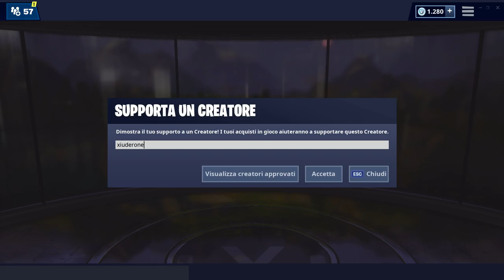ACCESSIBILE USANDO IL PASSO DEL POLLO ATTRAVERSANDO LA STRADA DAVANTI AL CHIOSCO - FORTBYTE 51